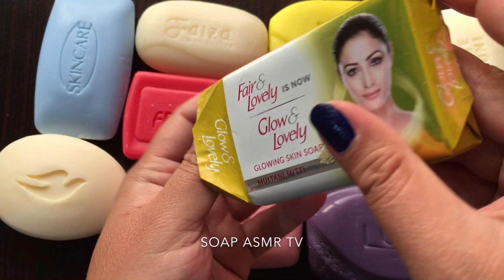ASMR soap opening HAUL.unpacking soaps.Lot's of New soaps unboxing/unwrapping.Satisfying Video|339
In this video you will have the ultimate experience of satisfying soap cutting.
About this video:
ASMR soap opening HAUL.unpacking soaps.Lot's of New soaps unboxing/unwrapping.Satisfying Video
It's Hobby